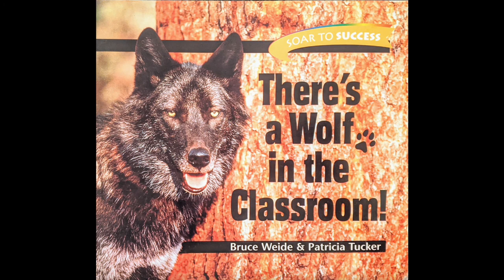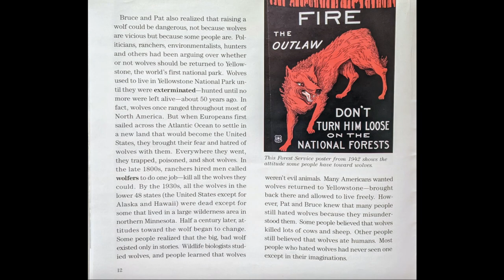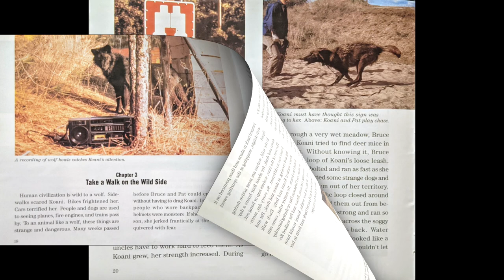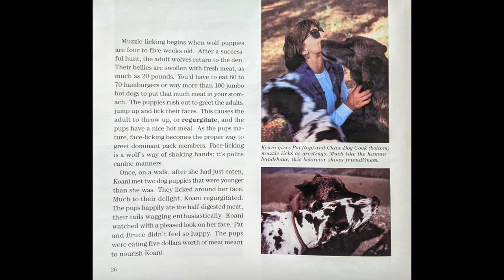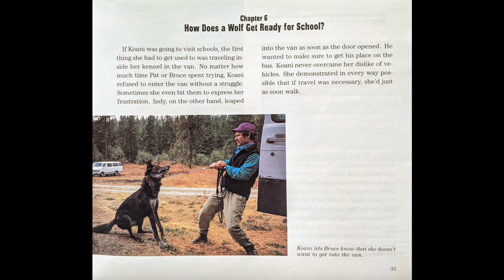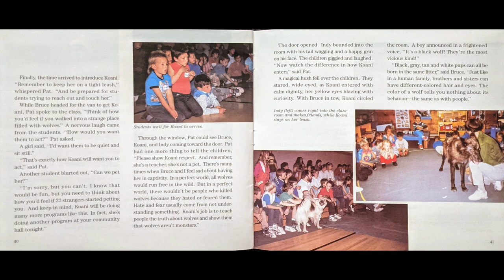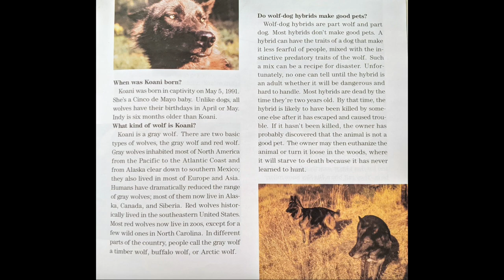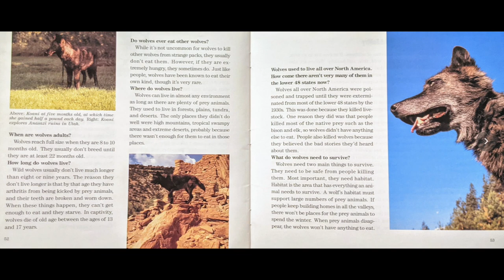There's A Wolf In The Classroom! Read Aloud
Read Aloud of "There's A Wolf in the Classroom!" by Bruce Weide and Patricia Tucker

Quiz # 4362
1 point